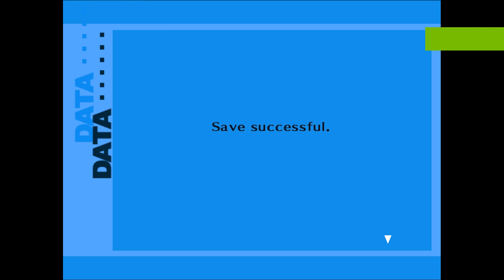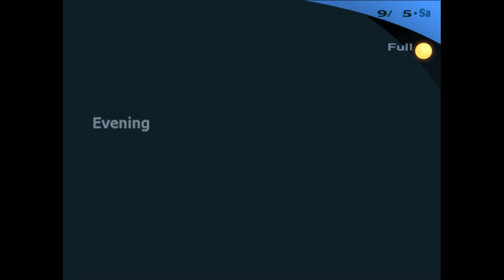Pt 129 | Persona 3 FES [PCSX2]